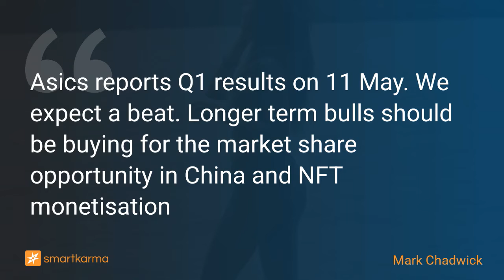Asics (7936) | Stepn into the Metaverse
Asics reports Q1 results on 11 May. We expect a beat. Longer term bulls should be buying for the market share opportunity in China and NFT monetisation
-  by Mark Chadwick on ASICS Corpin Equity Bottom-Up

Key points:
1. Asics reports Q1 results on 11 May - we expect a beat to consensus numbers
2. We are bullish on Asics for the long term market share opportunity in China and margin expansion driven by digital
3. The rather amazing tie-up with STEPN for NFTs highlights potential new ways to monetise Asics brand value